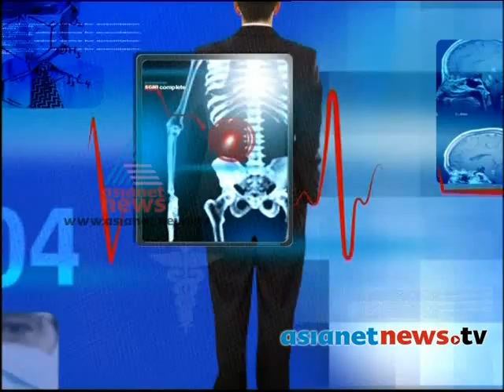Arthritis: Doctor Live 11th Nov 2013 Part 1ഡോക്ടര്‍ ലൈവ്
Guest : Dr.D. Padmanabha Shenoy